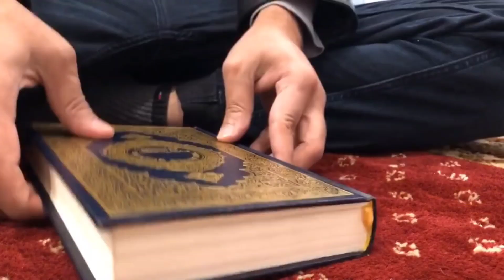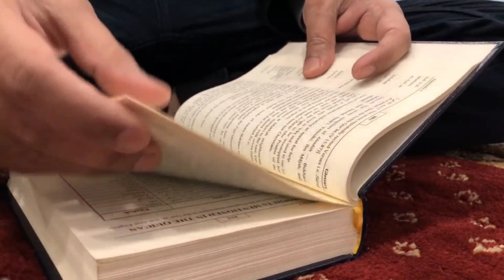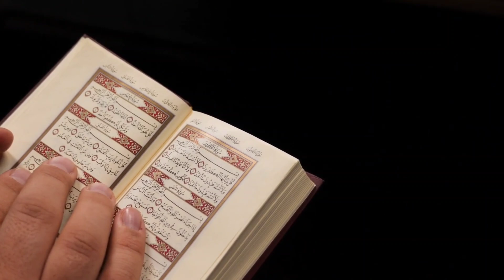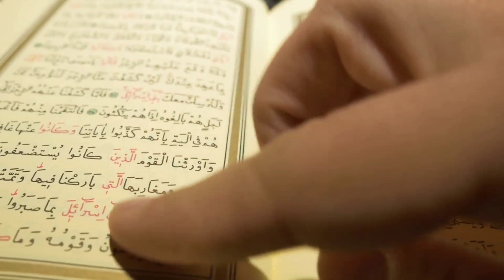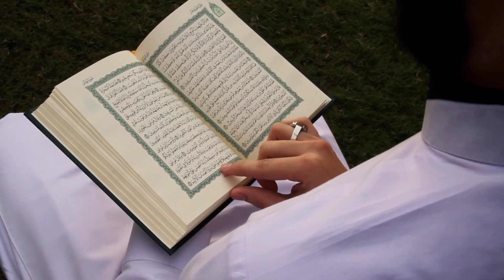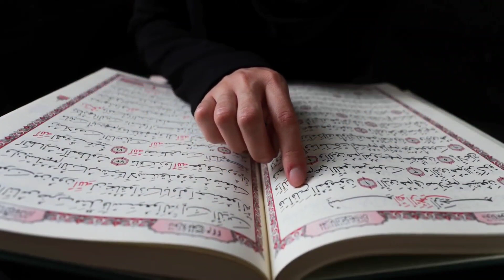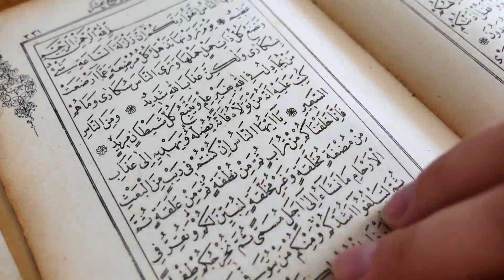अर्जेंट पैसों के लिए पॉवरफुल वज़ीफा 2 दिन में 2 करोड़ मिल जायेगा | Hajat Ka Wazifa